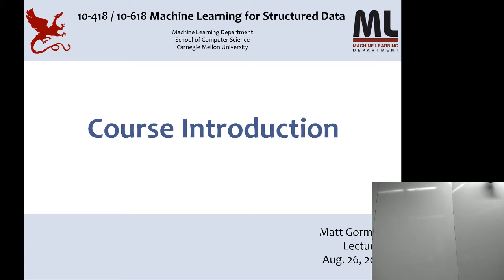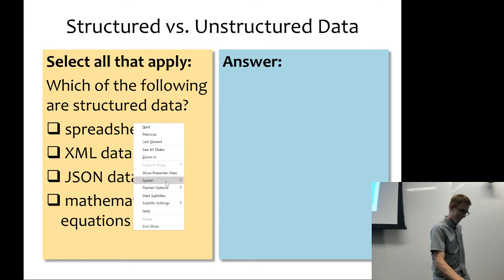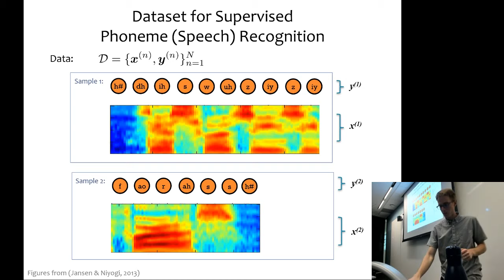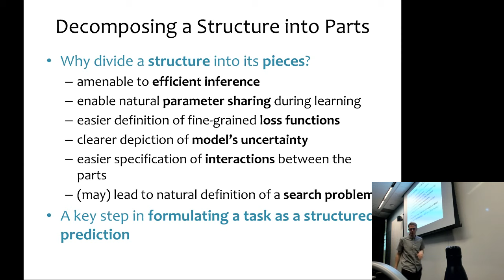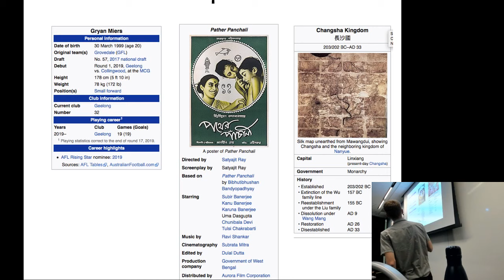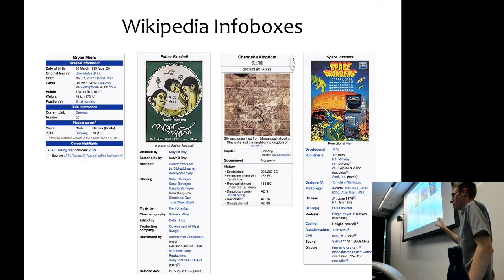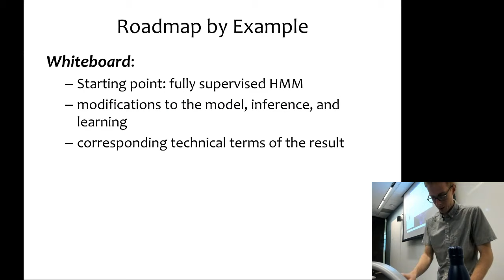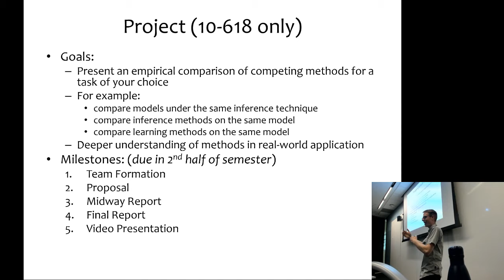Lecture 1: 10-418 / 10-618 Fall 2019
10-418 / 10-618 Machine Learning for Structured Data (Fall 2019)

Lecture 1: Overview